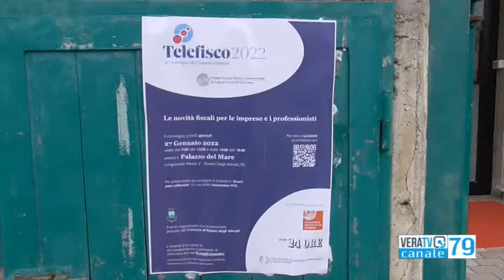Roseto degli Abruzzi - Legge di bilancio con i giovani commercialisti